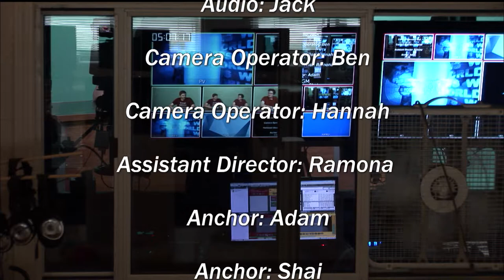May 19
STEM - Science Technology Engineering and Math